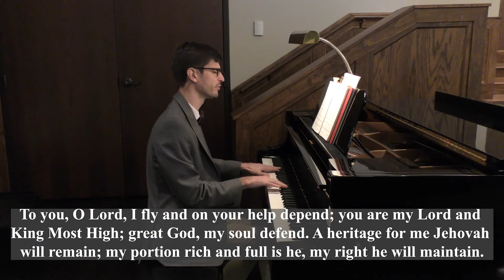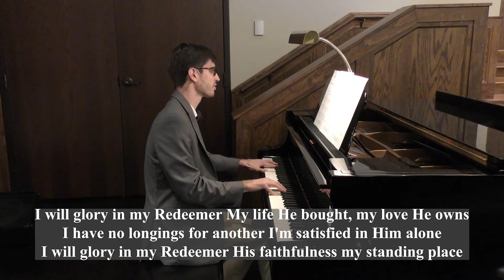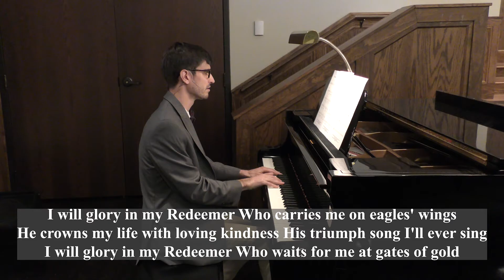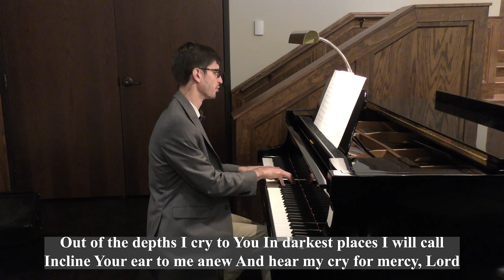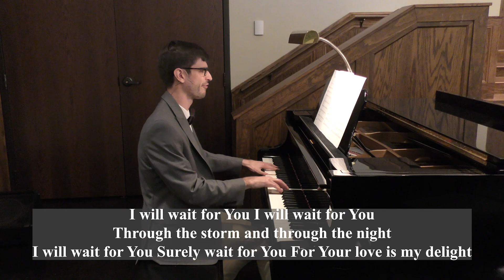August 9, 2020 Service | Palmetto Hills Presbyterian Church (PCA)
For more information and to give tithes and offerings visit palmettohills.com